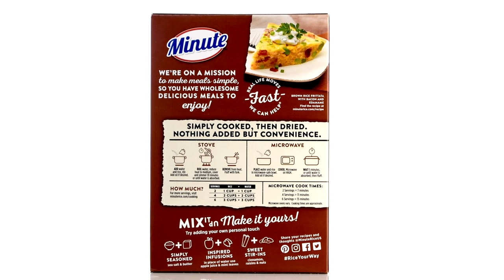360 Spin on white 4K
360 Food Product Spin on white - Brown Rice Minute